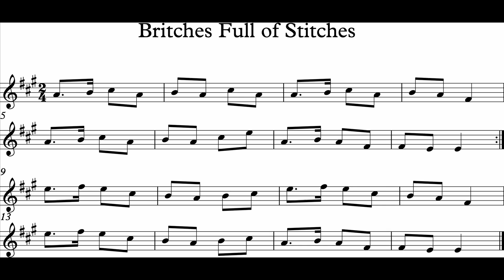Britches Full Of Stitches in A Major